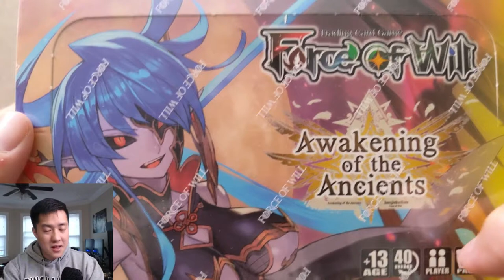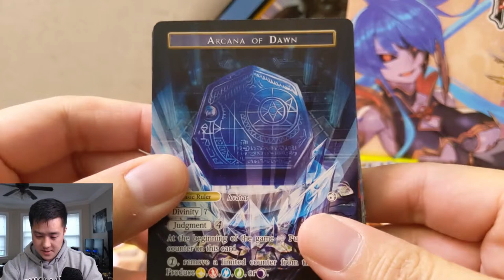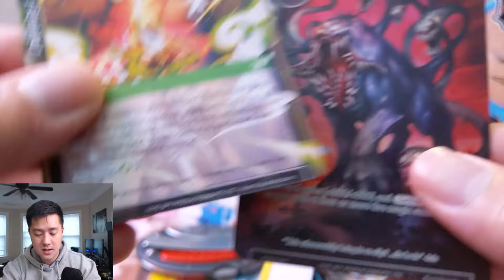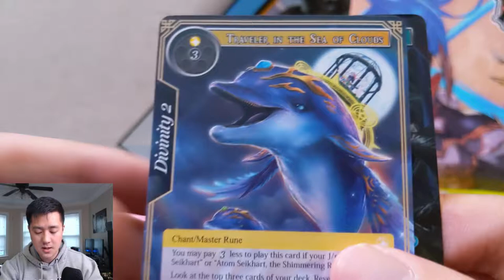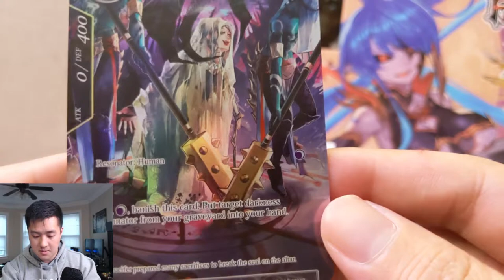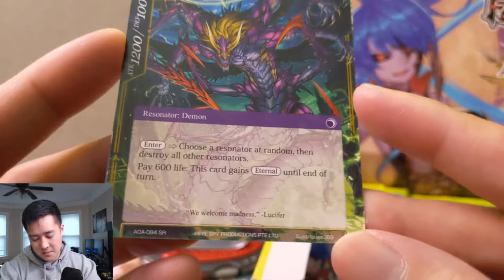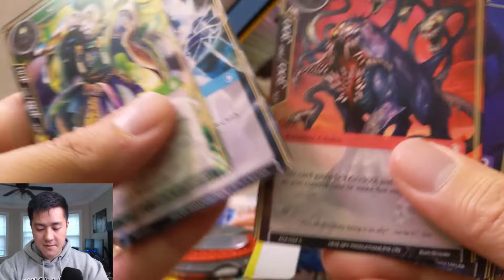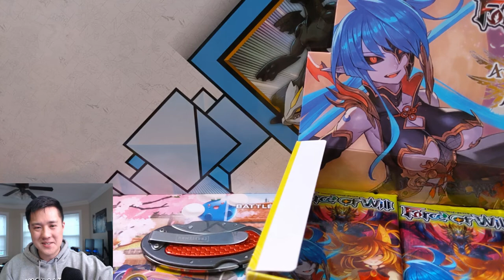*NEW SERIES!* WTF is THIS TCG!? Ep 1! Lets Try FORCE OF WILL!